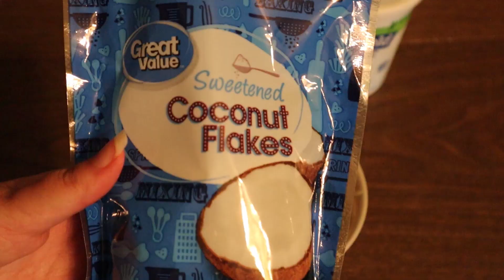A full day of eating on the free Reverse Health Meal Plan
Today is day 9 of the free 10 day meal plan from Reverse Health that I am trying. Join me & @theyounghomesteader8786 in the kitchen as we see all the tasty treats that this day produces! This includes protein fruit bowls, tuna & quinoa toss salad, and healthy ferrero rocher

On the menu:
PROTEIN FRUIT BOWLS
For the mango bowl:
• 7 oz. natural quark
• ¼ chopped mango
• 1 tbsp. granola
For the strawberry bowl:
• 7 oz. natural quark
• 5 halved strawberries
• ½ sliced banana
• 1 tbsp. coconut chips
TUNA & QUINOA TOSS SALAD
For the dressing:
• 1 tbsp. olive oil
• 2 tsp. red wine vinegar
• 1 tsp. fresh lemon juice
• 1 tsp. Dijon mustard
For the salad:
• 1 cup cooked quinoa
• ¼ cup chickpeas, rinsed and drained
• ½ chopped cucumber
• 1 tbsp. crumbled feta cheese
• 10 cherry tomatoes, halved
• 2 cans tuna (7oz. drained)
HEALTHY FERRERO ROCHER
• 1 cup + 12 hazelnuts
• 2 tbsp. cocoa powder
• 2 tbsp. agave syrup
• 1 tsp. vanilla extract
• pinch of sea salt
• 2 tbsp. dark chocolate chunks